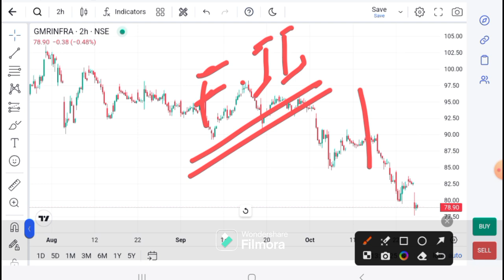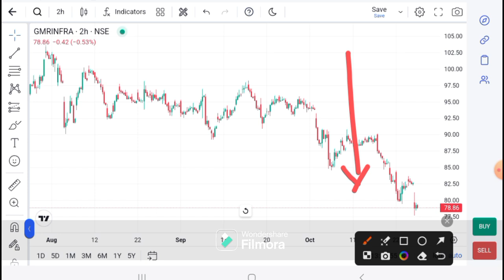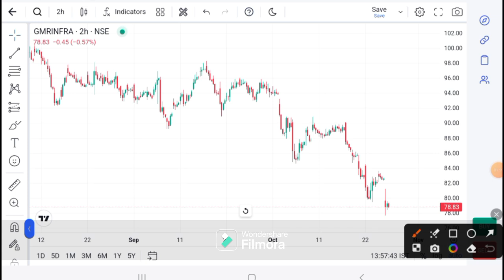GMR Airport Infra LATEST NEWS | GMR Infra Today news I GMR Infra today target I GRM Infra analysis